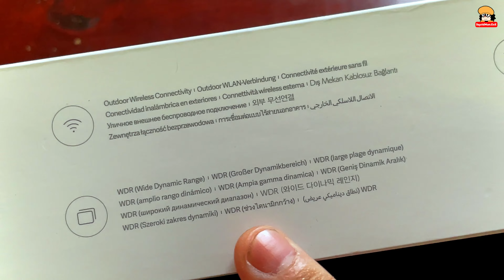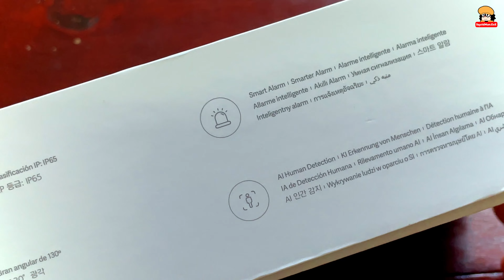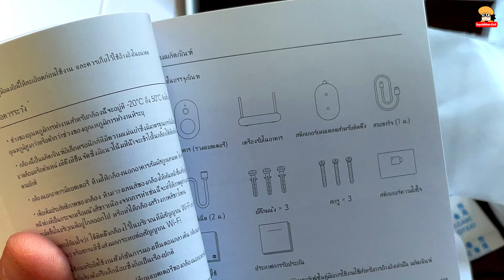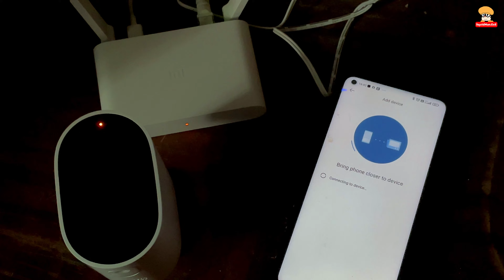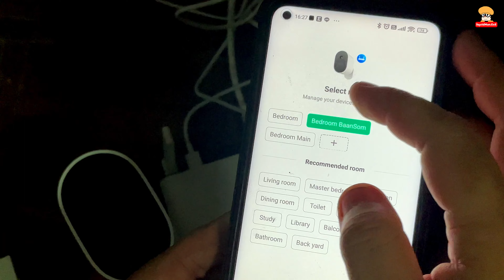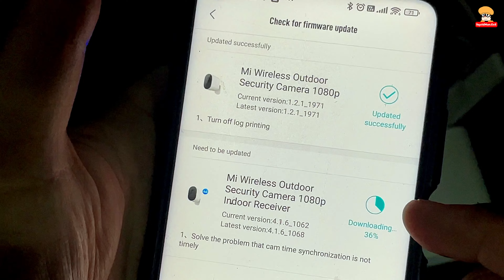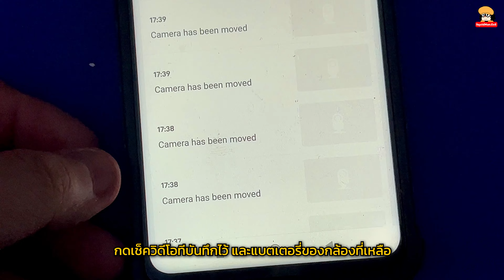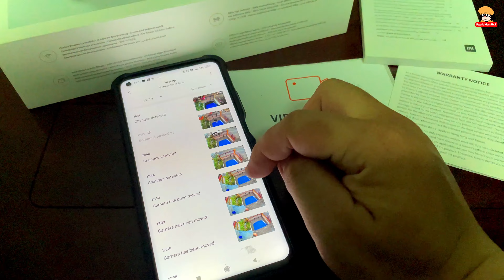กล้องวงจรปิด Mi Wireless Outdoor 1080p กันฝน ไร้สาย แบตในตัว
กล้องวงจรปิด Mi Wireless Outdoor 1080p กันฝน ไร้สาย มีแบตในตัว ที่เอาจริง ๆ ก็ใช้งานมาตั้งแต่เดือน พ.ย. ปี 2564 แล้วครับ หลัก ๆ คือกล้องสามารถติดไว้นอกบ้านได้ราว ๆ เกือบ 1 เดือนโดยไม่ต้องต่อไฟเลี้ยงไว้ตลอดเวลาเลย (ทุกวันนี้ประมาณ 15 - 20 วันเอาพาวเวอร์แบงค์ไปเสียบทิ้งไว้เช้าเย็นเอาออกแบตก็เต็มแล้ว)...

0:00 - เกริ่นแนะนำกล้อง Mi Wireless Outdoor Camera 1080p
0:45 - คุณสมบัติหลักของกล้องตัวนี้
1:15 - มีแบตเตอรี่ในตัว 5,700 mAh
           บันทึกภาพตอนคนผ่าน, มีสิ่งเคลื่อนไหวหรือขยับกล้อง
2:21 - อุปกรณ์ที่อยู่ในกล่อง
3:40 - แยกส่วนเบ้าที่จะติดกับผนังออกมาก่อน
4:37 - ลองเปิดกล้องใช้งาน เชื่อมต่อกับแอป Mi Home
5:29 - เชื่อมต่อ HUB กับ Router ของบ้านด้วยสาย LAN
5:53 - ไม่แถมหัวชาร์จมาให้ (ที่จริงควรแถมนะ)
6:00 - เสียบปลั๊กที่ Hub ให้เรียบร้อย
6:10 - ใส่ SD Card เพื่อบันทึกวิดีโอดูย้อนหลังได้
6:21 - วิธีเชื่อมต่อกับแอป Mi Home แบบต่อสายให้เรียบร้อย
6:41 - รองรับแค่ Wifi 2.4g
6:53 - สแกน QR code ที่ด้านหลังตัว Hub เพื่อเพิ่ม Hub
7:21 - สแกน QR code ข้างหลังกล้อง เพื่อเพิ่มตัวกล้องเข้าระบบ
9:13 - พอเชื่อมต่อแล้วสามารถสั่งกล้องผ่านโทรศัพท์มือถือได้เลย
9:34 - Update Firmware ให้เรียบร้อย
10:07 - เข้าไปตั้งค่าของกล้องผ่านแอปได้
10:56 - ตั้งค่าความไวในการตรวจจับบุคคล
11:13 - ทำแท่นยึดกล้องแยกต่างหากเพื่อความสะดวก
11:23 - นำกล้องไปติดจุดที่ต้องการติดตั้งนอกบ้าน
11:38 - ลองเช็คการทำงานของกล้องในพื้นที่จริง
12:43 - กดเช็คแจ้งเตือนวิดีโอทีบันทึกไว้ และแบตเตอรี่ของกล้องที่เหลือ
13:29 - พอแสงน้อยลงกล้องก็จะเข้าโหมดอินฟราเรด
13:52 - ถ้าเปิดไฟหน้าบ้านก็พอจะยังบันทึกวิดีโอแบบสีได้
14:15 - ข้อจำกัดของกล้องตัวนี้คือถ่ายแค่ช่วงที่มีคนผ่าน
14:39 - สรุปส่งท้าย

กล้องตัวนี้อาจจะเหมาะกับบ้านที่ไม่ค่อยมีคนผ่านพลุกพล่าน เช่นบ้านริมถนน หรือติดซอยใหญ่ เพราะมันจะทำการ detect human อยู่ตลอดและบันทึกวิดีโอที่คนเดินผ่านตลอดอาจทำให้แบตหมดเร็วกว่าเดิมเท่านั้นเองครับ (ถ้าถ่ายประมาณวันนึง 20 - 30 ครั้ง กำลังโอเคที่จะชาร์จ 15 - 20 วันได้ครับ หรือไม่ก็ต่อไฟเลี้ยงตรง ๆ ไปเลย) หลัก ๆ ก็ไว้บันทึกเวลาที่ Messenger หรือคนส่งอาหารเอาอาหารมาส่ง ก็ได้เช่นกันครับ...

หลักการทำงานที่กล้องอยู่ได้นาน ก็เพราะจะทำงานก็ต่อเมื่อมีคน หรือรถผ่านหน้าบ้าน ก็จะบันทึกวิดีโอไว้ ราว ๆ 5 - 15 วินาที (ตั้งค่าได้) แต่ถ้ามีคนที่ขยับอยู่ในวงภาพของกล้อง ก็จะบันทึกคลิป 15 วินาทีไปเรื่อย ๆ ต่อกันไป ซึ่งพูดจริง ๆ ว่าใส่เมมไป 64GB ทุกวันนี้ใช้มา 5 เดือนแล้ว เมมยังเหลือ 40 กว่า GB เลย...

ข้อดีของกล้องประเภทนี้ก็มีไว้ เก็บเฉพาะเวลาสำคัญที่มีคนเข้ามาในบริเวณกล้อง ทำให้ไม่ต้องไปค้นหาจากวิดีโอที่ยาว ๆ และสามารถนำไปติดในจุดที่ไม่มีไฟฟ้าได้นั่นเองครับ (กันน้ำและฝุ่น IP65) ขอแค่ระยะ Wifi 2.4G ถึง และตัว SD Card ไม่อยู่ที่กล้องด้วย ต่อให้กล้องเสียหายหรือถุกทำลาย ภาพก็ยังอยู่ที่ใน SD Card ที่อยู่ในบ้านนั่นเองครับ...

กล้อง Mi Wireless Outdoor Security Camera 1080p set (ทั้งกล้องและ Hub) มีขายแล้วที่...

Shopee (กล้องอย่างเดียว 2,199.- ชุด 2,999.-)
Shopee (ชุด 2,699.- , hub1กล้อง2 4,399.-)